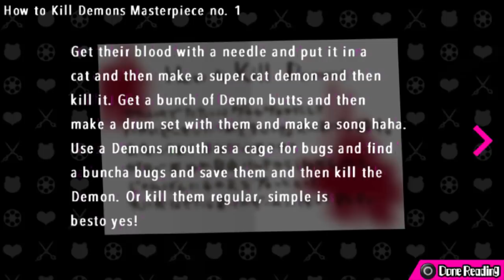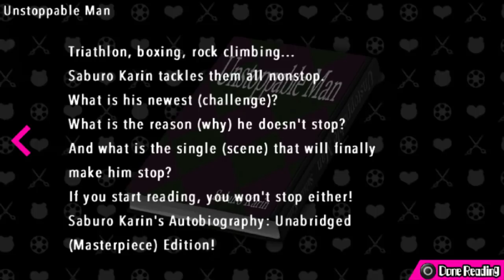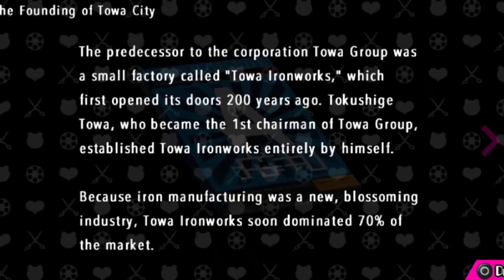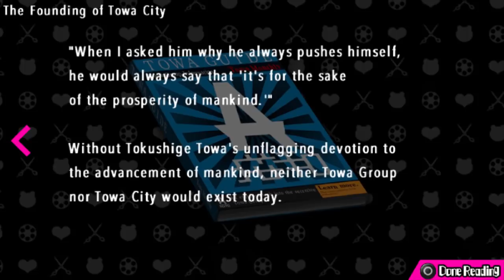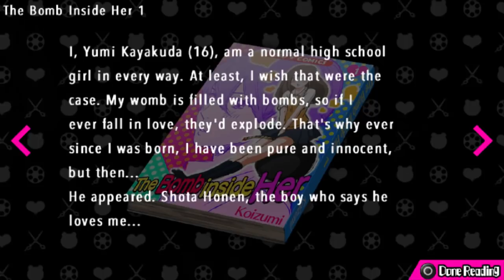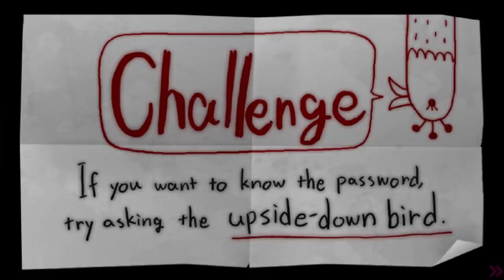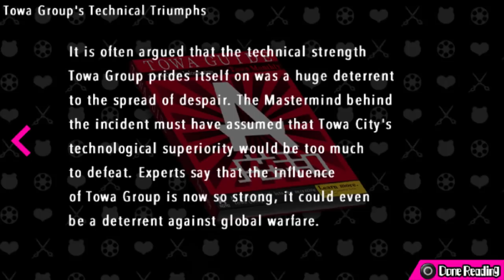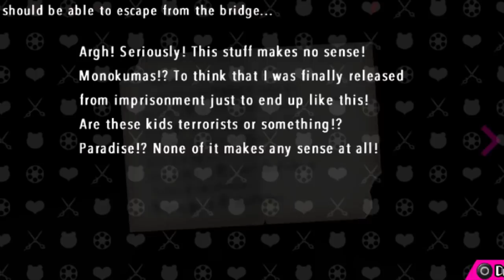SWIMMER'S BROTHER - Let's Play - Danganronpa Another Episode: Ultra Despair Girls - 3 - Playthrough